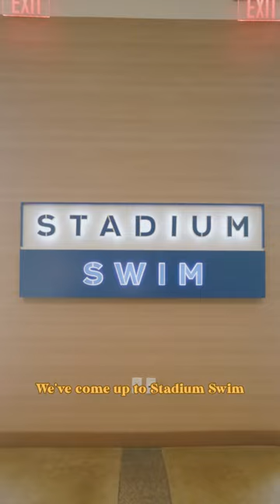Las Vegas's Best Rooftop Pool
I visited Stadium Swim in Las Vegas to check out the best rooftop pool in the city.